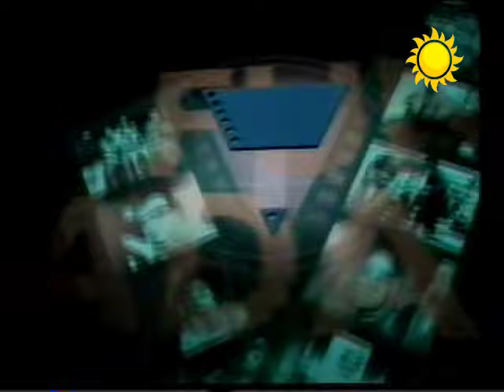ISABEL SARLI en FUNCION PRIVADA*1996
La "Coca Sarli" Icono sexual de la cinematografía clásica Argentina, aparece en este recordado programa que era conducido por Carlos Morelli y Rómulo Berruti,, rodeada de algunos actores que la secundaron en su filmografía. Y juntos recuerdan anécdotas y curiosidades de su carrera.- También aparece Jorge Polaco,  polémico?  director de Cine Argentino que la dirigió en La Dama Regresa 1996*